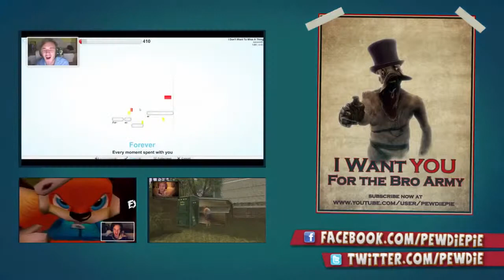Surgeon Simulator 2 2013 BEST DOCTOR IN THE WORLD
Симулятор хирурга - игра об этой сложной и небезопасной профессии, а если учесть, что врачь немного не в себе...